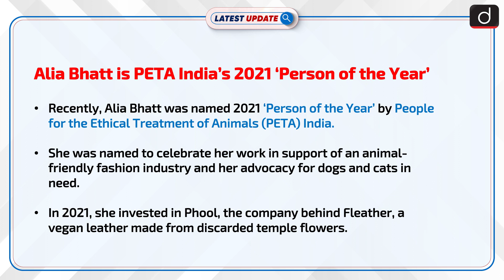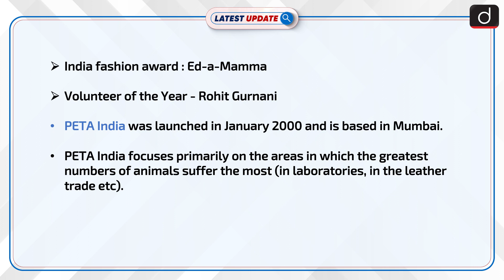Alia Bhatt As PETA India Person of The Year : Latest update | Drishti IAS English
Recently, Alia Bhatt was named 2021 ‘Person of the Year’ by People for the Ethical Treatment of Animals (PETA) India.She was named to celebrate her work in support of an animal-friendly fashion industry and her advocacy for dogs and cats in need.